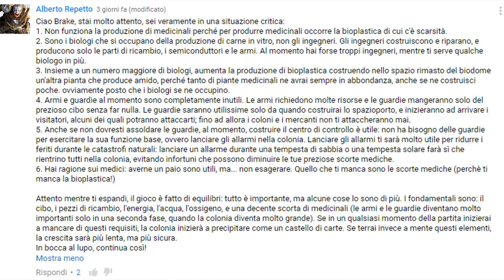Planetbase - #6 Vortice - Gameplay Ita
Costruiamo una nuova casa su un pianeta totalmente desertico: riusciremo a far sopravvivere e prosperare la nostra colonia, affrontando i pericoli e le difficoltà di questo deserto rosso?